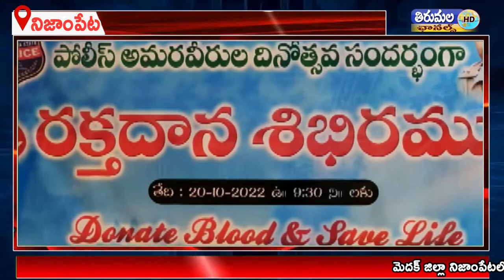మెదక్ జిల్లా నిజాంపేటలో రామాయంపేట సిఐ చంద్రశేఖర్ రెడ్డి,హాజరై రక్తదాన శిబిరాన్ని ప్రారంభించారు